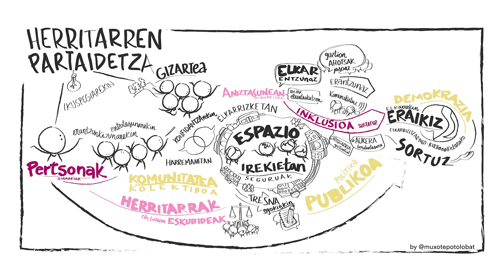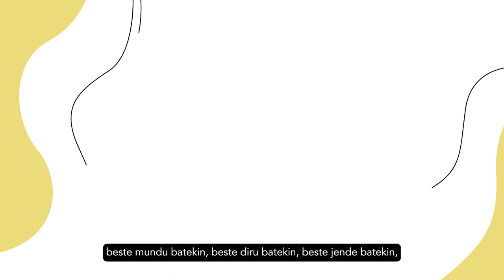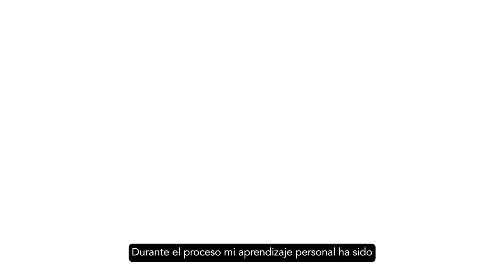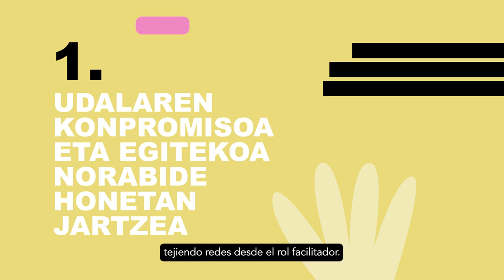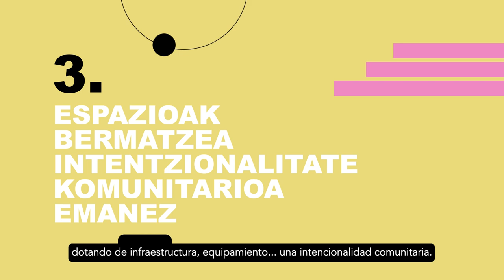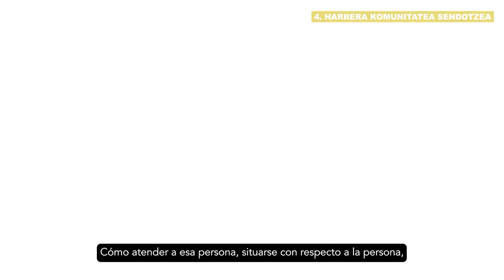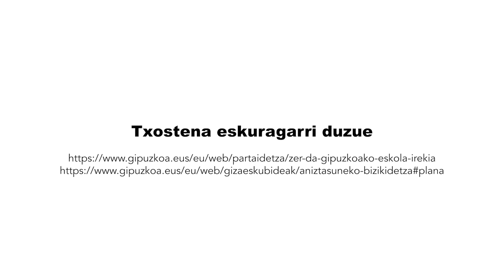Harrera komunitarioetara hurbilketa / Aproximación a las acogidas comunitarias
Harrera komunitarioetara hurbilketa: ibilbide integralak diseinatzeko gakoak

Aproximación a las acogidas comunitarias: claves para el diseño de itinerarios integrales